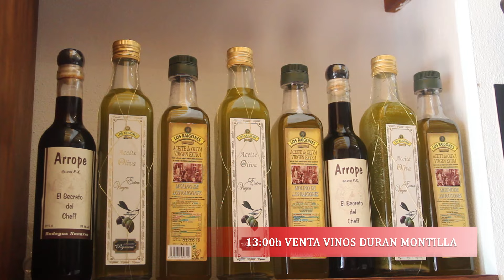Amontíllate con: Eva Millán (completo)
“La herencia gastronómica es uno de los pulmones de cualquier ciudad, la forma más íntima de conocer a sus habitantes. 'Somos lo que comemos' dice el dicho, y aquí debemos ser muy buenos viendo nuestra cocina". Acompaña a Eva a una experiencia culinaria por Montilla.